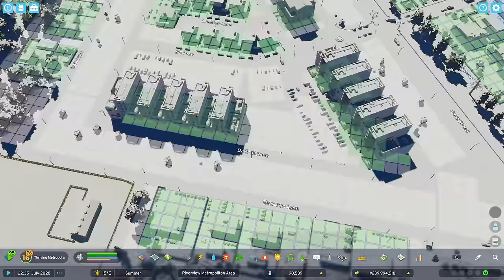Mods and DevMode are GAMECHANGERS in Cities Skylines 2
We're going a little heavier on the attention to detail in this episode of Riverview, as we build a major residential mixed-density development to the north-east of Downtown, just north of New Chelsea. Complete with unique building-layouts and lots of signature buildings, custom parking, landscaping an more! Hope you enjoy!

Map;
- Mountain Village

Mods;
- BepInExPack 5.4.2100
- HookUI 0.3.9
- LineToolLite 1.3.4
- ExtendedRoadUpgrades 1.3.2
- UnifiedIconLibrary 1.0.7
- TreeController 1.1.3
- Anarchy 1.3.1
- ExtraLandscapingTools 0.2.1
- NoUniqueBuildings 0.2.0
- PloppableRICO 1.0.1
- WaterFeatures 1.0.0
- BetterBulldozer 1.0.0
- ELT_SurfaceExtension 0.1.0
- Gooee 0.0.6
- FindStuff 0.0.8
- MapTextureReplacer 2.0.0
- LandValueOverhaul 1.4.3
- RealisticDensity 0.13.0

Settings;
- Everything is set to high except Level of Detail which is set to Medium, 1440p resolution.

Hardware specs;
- 3080, 32 GB ram, I5-12600KF.